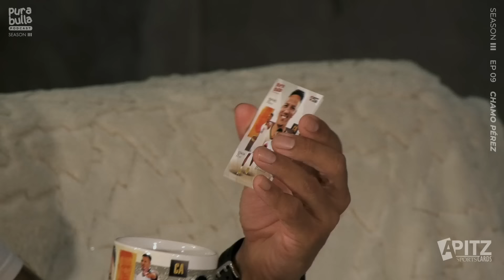"DE LAS PALMITAS A PUERTO RICO" ft. "El Chamo" Pérez | EP 09 T 03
El Chamo, Campeón en Puerto Rico y en nuestro País, Llega a contarnos sus vivencias en el deporte, su carrera y sus mejores momentos en la Isla del Encanto.

¡No te lo tomes a pecho, somos Pura Bulla! 📣